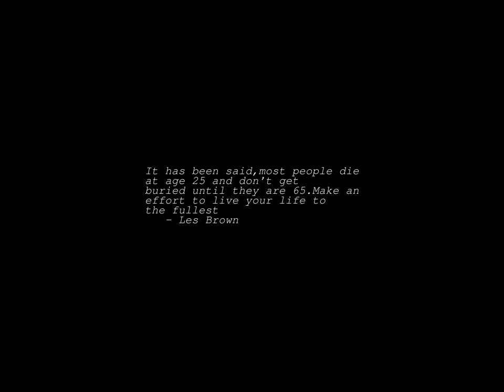Sunrise Time-lapse: Tuesday, August 01, 2023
On this day:
   World Breastfeeding Week, 1-7 August
   Herman Melville born, 1819
   Lughnasa; Feast of the god Lugh, a 30 day Celtic feast centers on
   this day
   Discovery Day in Trinidad and Tobago
   Emancipation Day in Granada
   Founding of Asuncion in Paraguay
   Freedom Day in Guyana
   National Day in Switzerland
   National Holidays (5 days) in El Salvador
   Parent's Day in Zaire
   The Concert for Bangla Desh takes place at Madison Square Garden, 1971

Today's random fortune, quote, or snark:
Evil isn't all bad.